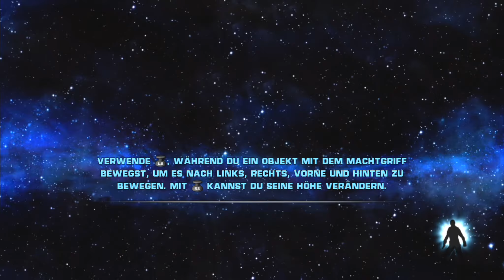Star Wars the Force Unleashed Walkthrough Xbox 360 (Deutsch/German)[HD+] - Part 3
Starkiller bahnt sich seinen Weg durch den Verlade-bereich bis hin zu einer Lagerhalle, in der er einem AT-CT gegenüber tritt. Doch der Kampfläufer ist der Macht des Sith-Assassinen nicht gewachsen.